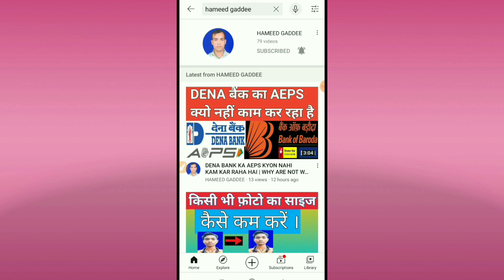KUCHH BANK KA AEPS KAM KYO NAHI KAR RAHA HA | WHY ARE NOT WORKING AEPS SOME BANK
HI I AM HAMEED GADDEE WELCOME TO YOU MY YOUTUBE CHANNEL .

DOSTO NAMASKAR SWAGAT HAI AAP SABHI KO MERE YOUTUBE CHANNEL PE, DOSTO AGAR AAP HAMARE CHANNEL PE NAYE HAI AAP HAMARE CHANNEL KO SUBSCRIBE KARKE BELL ICON KO PRESS JAROOR KA DE| JISSE KI MAI JAB BHI KOI NAYA VIDEO UPLOAD KAROO TO USKA NOTIFICATION AAPKO MILTA RAHE .

BANK CHOOSE FOR AEPS
1. ANDHRA BANK + CORPORATION BANK + UNIONI BANK = UNION BANK

2. CANERA BANK + SYNDICATE BANK = CANERA BANK

3. UNITED BANK OF INDIA+ORIENTAL BANK OF COMMERCE +PNB = PNB

4. DENA BANK+VIJAYA BANK+ BANK OF BARODA = BANK OF BARODA

1. ANDHRA BANK + CORPORATION BANK + UNIONI BANK = UNION BANK

2. CANERA BANK + SYNDICATE BANK = CANERA BANK

3. UNITED BANK OF INDIA+ORIENTAL BANK OF COMMERCE +PNB = PNB

4. DENA BANK+VIJAYA BANK+ BANK OF BA

D